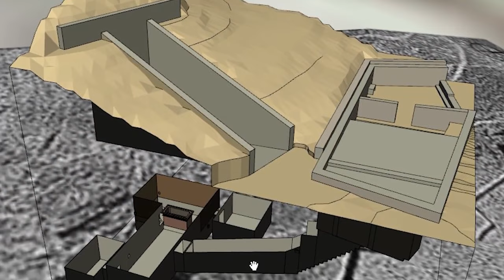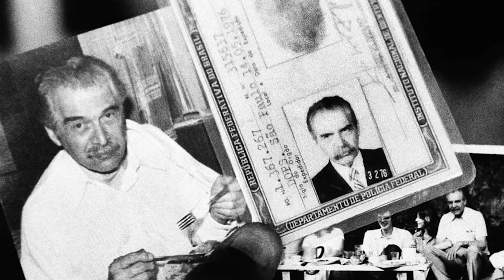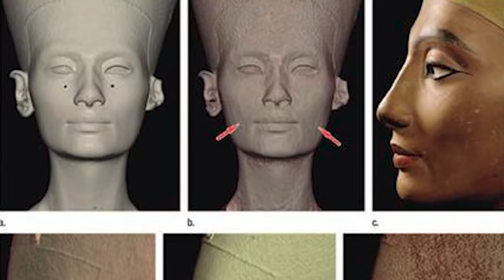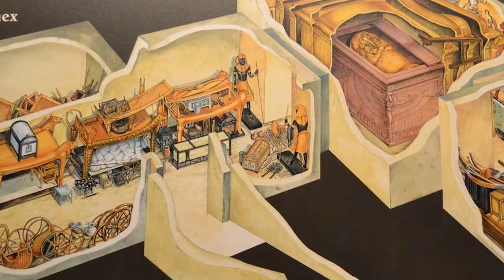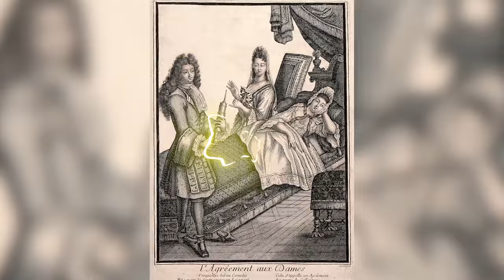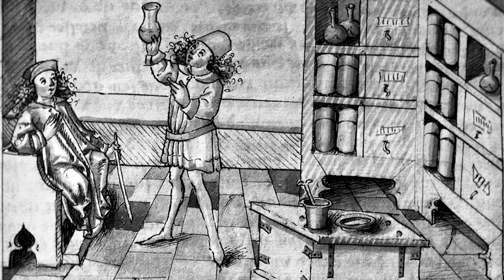Evil People in Power: The Tyrants of History Unveiled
Who had the scariest family in History? Who was the most EVIL prisoner in history? Join us today on Bumblebee Elite as we take a look at our Evil People in Power: The Tyrants of History Unveiled!

Editors:
🐝Ashley Prochillo